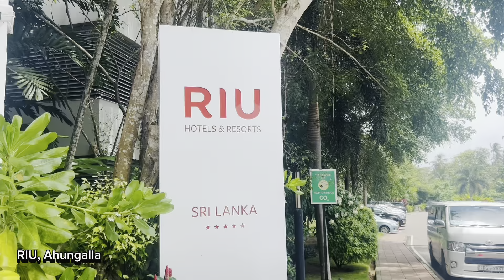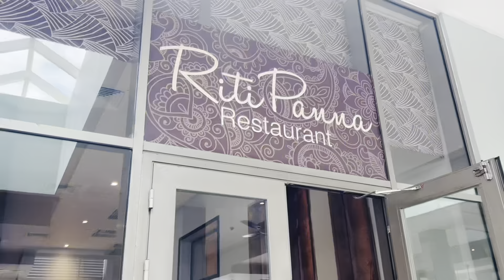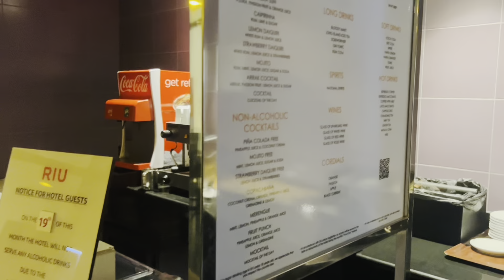Hotel RIU Ahungalla Review | All-Inclusive Luxury with Unlimited Food & Drinks! 🍻🥃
🌴 **Welcome to RIU Ahungalla!** 🌴

Experience paradise at this all-inclusive gem in Sri Lanka! Join us as we tour the luxurious beachfront Hotel RIU Ahungalla, featuring:

- Riu Sri Lanka All Inclusive provides accommodations with an outdoor 4 swimming pools
- A fitness center and a garden
- A water park and a terrace
- Elegant Rooms & Suites
- Gourmet Dining with Unlimited Options
- Exciting Activities & Entertainment
- Unlimited Liquor, Cocktails and Mocktails

Perfect for romantic getaways, family vacations, or fun with friends!